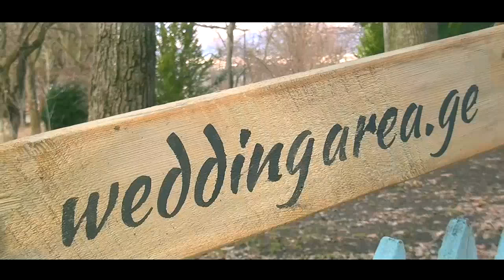გიორგი და მარი 2017 (ფოტო-ვიდეო გადაღება 597839339 568009119)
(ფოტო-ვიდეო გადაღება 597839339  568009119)